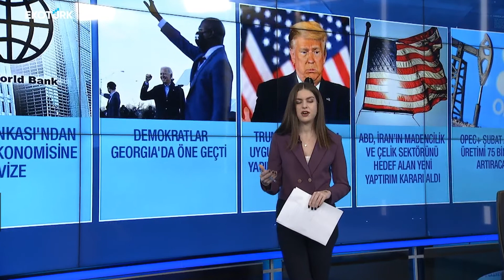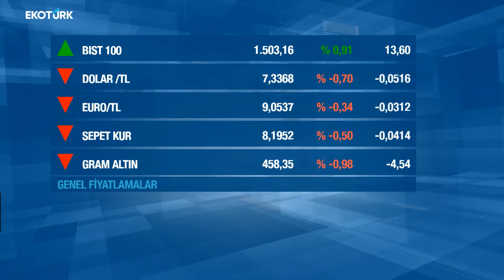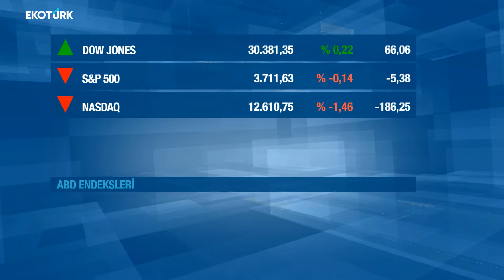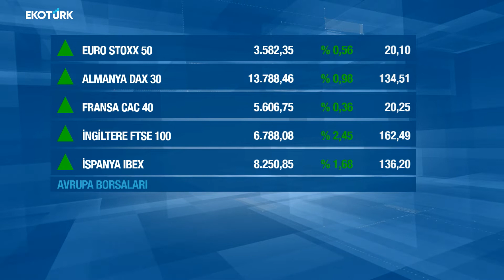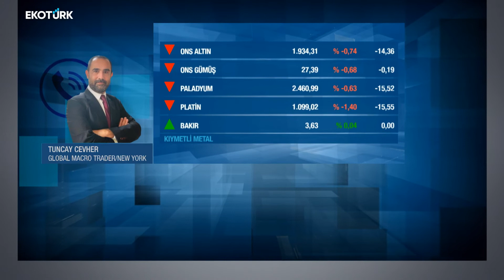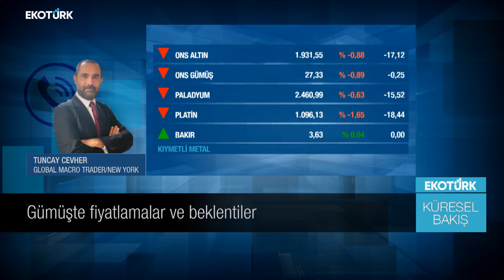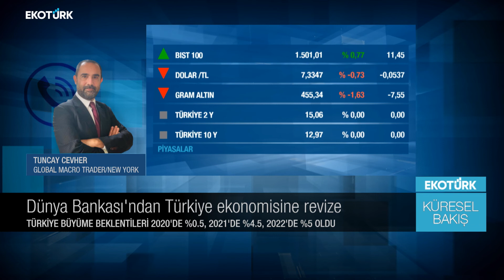Dünya Bankası'ndan Türkiye ekonomisine revize| Tuncay Cevher |Eda Özdemir |Küresel Bakış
Küresel Bakış'ta Eda Özdemir'in konuğu Tuncay Cevher oldu.